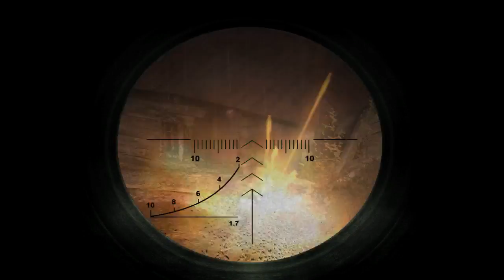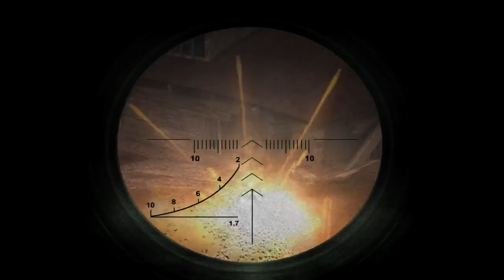Pripyat Business Casual (57). Zombies vs. SCIENCE!